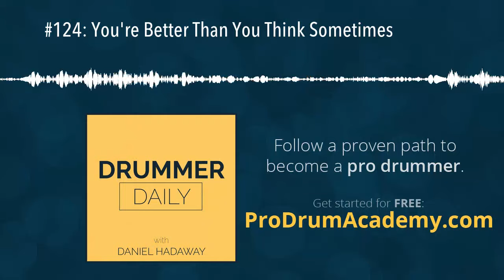#124: You're Better Than You Think Sometimes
Every once in a while we can surprise ourselves with how good our drumming turned out. This happens in recording situations pretty often. But how can we "hack" this process and make it happen more often?

Full transcript and more Drummer Daily at DanielHadaway.com/124